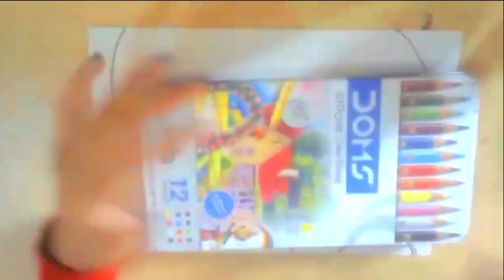Drawing My Childhood Picture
Colours used - Flesh Tint, Orange, Yellow Ochre, Brown, Black, Dark Brown, Yellow, Pink, White
BRAND - DOMS

Happy Watching!